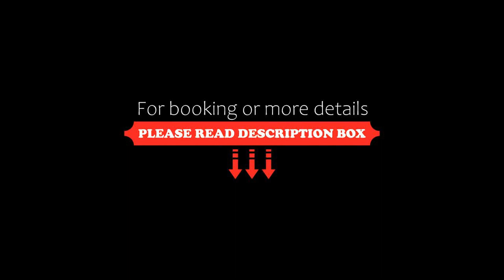Takács Vendégház, Sopron, Hungary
About Property:
You're eligible for a Genius discount at Takács Vendégház! To save at this property, all you have to do is sign in.
Set in Sopron, 23 km from Liszt Museum and 23 km from Esterházy Palace, Takács Vendégház offers air-conditioned accommodation with a patio and free WiFi. Housed in a building dating from 2008, this apartment is 24 km from Esterhazy Castle and 28 km from Schloss Nebersdorf.

The apartment has 1 bedroom, a flat-screen TV with satellite channels, an equipped kitc...
Property Type: Hotel
Address: 9400 Sopron, Pócsi utca 18 1 emelet 3 ajtó, Hungary
Searching For
1. Takács Vendégház - Sopron - Hungary
2. Takács Vendégház - Sopron - Hungary Address
3. Takács Vendégház - Sopron - Hungary Rooms
4. Takács Vendégház - Sopron - Hungary Amenities
5. Takács Vendégház - Sopron - Hungary Offers and Deals
Audio Credit:
Track Title: Blank Slate
Artist: VYEN